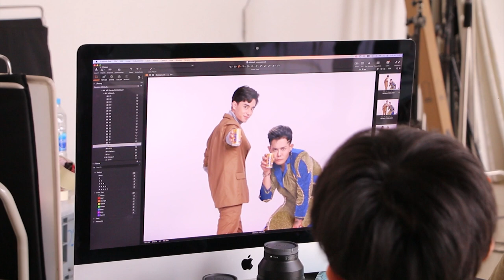Ch8 สุดจริง! ครั้งแรกของโลก เก่ง ธชย X MR.ME X MR.Laos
✅สุดจริง! ครั้งแรกของโลก เก่ง ธชย X MR.ME X MR.Laos

นักร้องพันล้านวิว เจ้าพ่อติ๊กต๊อกไทยแลนด์ เก่ง ธชย ประทุมวรรณ ล่าสุดคว้าตำแหน่งพรีเซนเตอร์คนแรกให้กับ เครื่องดื่ม ME Energy Drink มี เอนเนจี้ดริงก์ พลังที่เราเลือกได้ พร้อมทีม 12 หนุ่มหล่อล่ำนำโดย คีโต้ พรหมมาสิทธิ์ สีสัน Mr.Laos 2022,เวียงคำ จันทะวงศา Mr.laos model 2021,อาสุน สมแพง ลาวเซิ้ง Mr.Laos 2021,โอเว้น เฮืองประเสริฐ สุดาดวง Mr.Model laos 2022,สุกสมเพชร คำเกด Mr.Me 2022 ได้อวดหุ่นแซ่บเว่อร์ๆในชุดว่ายน้ำตรึงตาตุงจิต สลัดผ้าอวดหุ่นล่ำแน่นกันไปแล้ว ชุดสูท หล่อปะทะดุ กับมิสเตอร์มี MR.Me 2022 ไม้เอก สันติภาพ ทองระย้า ,บอล มนต์วิทย์ พิสิฐบุต,พ็อตเตอร์ ชยพล บุญรักษา,ฟร้องซ์ ฐากูร ประยูร,ปาล์ม ทัศนาถ ตู้จินดา และก้อง ธเนศ คนเพียร

4 Ku-band @ 54 MHz
24 Ku-band @ 27 MHz

Downlink Information:
NAT TV 1 and 2
Transponder: 22
Frequency: 12090
Symbol Rate: 20000
FEC: 3/4

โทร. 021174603